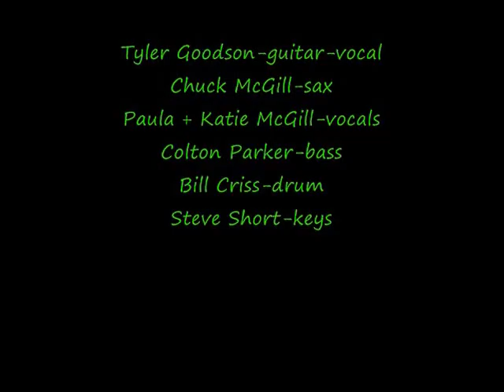Bandstand Revue - Run Run Rudolph - featuring Tyler Goodson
The Bandstand Revue Band in Jackson, TN performs Chuck Berry's Christmas song, "Run Run Rudolph" at Mulligans pub. Featuring Tyler Goodson on guitar and vocals; Chuck McGill - sax, Paula & Katie McGill - vocals, Colton Parker - bass, Bill Criss - hand drum, Steve Short - keyboard, Tony McCaslin - harmonica. (Tony Mc did not play on this one, unfortunately!) Video shot with historic NASA Lunar camera that was used to document secret manned spacecraft landing on the moon by Chuck Berry in 1958!!